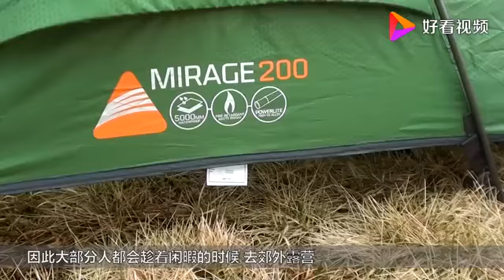男子在野外露营，醒来发现钻进来3只猎豹，这也太刺激了吧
男子在野外露营，醒来发现钻进来3只猎豹，这也太刺激了吧,本视频由科技道道客提供,13次播放,好看视频是由百度团队打造的集内涵和颜值于一身的专业短视频聚合平台